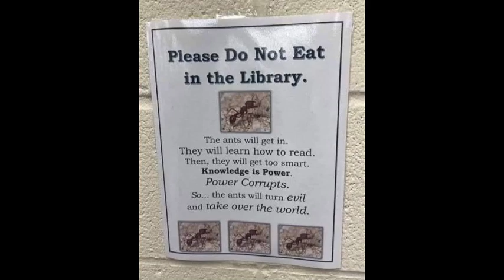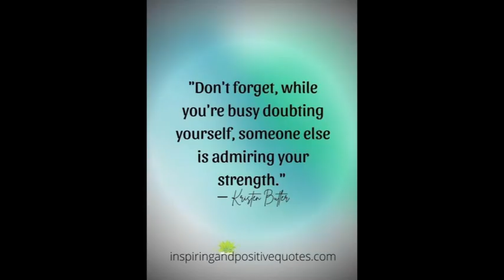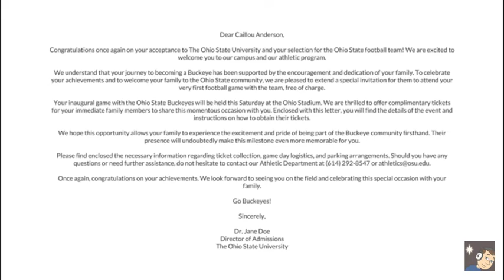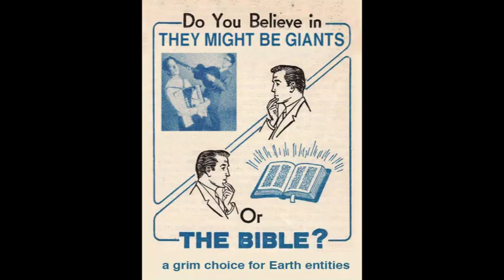TekkyTV Photo Gallery Part 362